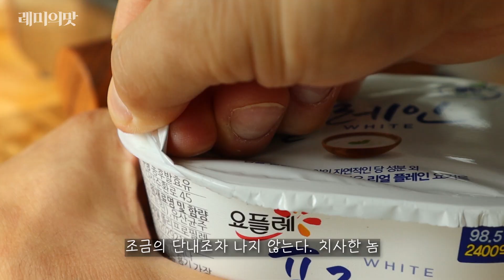이 레시피로 아가리어터를 벗어났어요 (탄수 68g, 단백질 43.4g, 지방 21.0g / 2인분 기준)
명란젓 1개 칼로리 대략 70kcal 정도
단백질이 주 성분이고 고단백저지방 식품에 탄수화물은 제로
다만 생선알은 콜레스테롤이 높은 식품으로 고지혈증 환자나 콜레스테롤 수치가 높다면 주의해서 드셔야 합니다
어제의 명란버터볶음밥을 주먹밥 모양으로 만들어 노릇노릇하게 굽굽! 역시는 역시야, 겉바속촉이 최고
고기든 뭐든 먹다가 밥 볶았는데 바닥에 눌러붙은거 박박 긁어먹을때의 그 맛 그 식감
근데 다이어트 요리라고 이거!
현미밥1/2, 명란 2덩어리(?), 계란 3개, 대파 반 줌, 무염버터, 스위트콘 두 스푼, 플레인 요거트 2숟깔, 후추, 파슬리 조금
달궈진 팬에 버터를 녹이고 대파랑 스위트콘을 볶아준다!
명란은 칼집내서 껍질을 분리해주고 팬에 투척, 마요네즈를 넣으면 더 맛있겠지만 유지어터의 길을 걷고 있기에 플레인 요거트로 두 숟깔 넣어주고 잘 섞어가며 볶아준다!
현미밥 1/2넣고 후추 뿌리고 고슬고슬 볶다가 주먹밥 모양으로 만들어서 약불에 노릇노릇 구워주면 끝! 김가루 뿌려먹으면 개꿀맛!